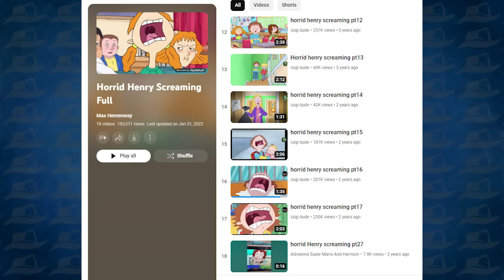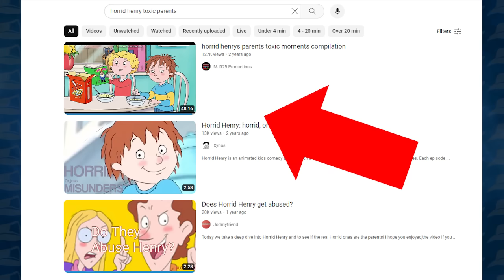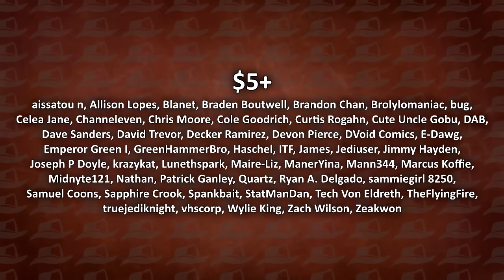Horrid Henry is a Horrid Show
This was a miserable experience.